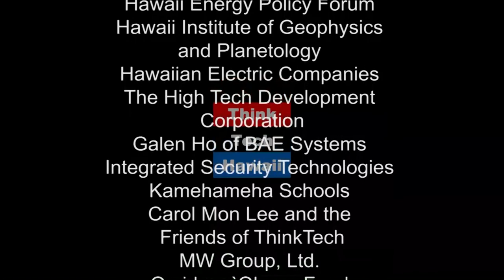US Trade Strategy: Asia (Asia In Review)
Fair Trade.

On this weeks episode of Asia in Review, Russell Honma joins Bill Sharp in a discussion of Asian key trade issues facing the US as it declares a trade war with China.The host for this episode is Bill Sharp.  The guest for this episode is Russell Honma.